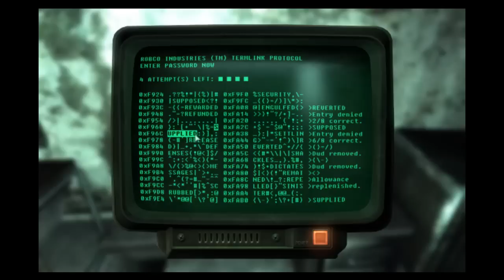Let's Play Fallout 3 25 - Library Part 2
Holy crap that's a lot of bottlecaps.
And that's why you don't call the nice scribe lady an asshole.